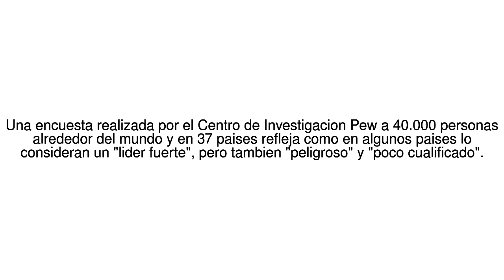Noticias del Mundo La encuesta global que muestra "la baja credibilidad" del ... 27/06/17